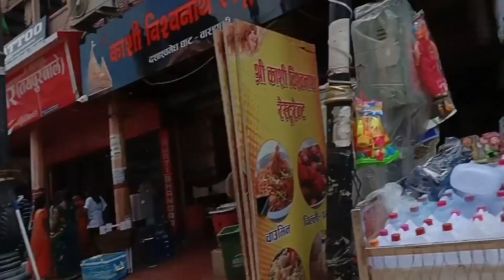हम लोग गए काल भैरव मंदिर और मणिकर्णिका घाट#smiledonergauri